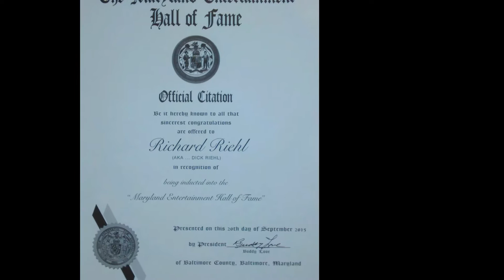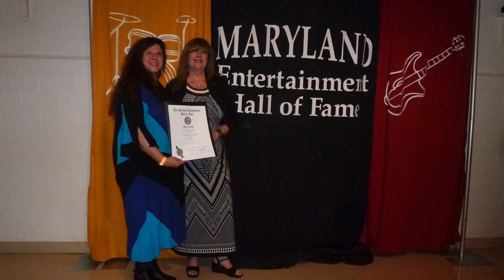Barbara Riehl vocalist/ multi instrumentalist cover Blue Bayou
Multi instrumentalist/vocalist Barbara.This song is dedicated to Richard Shelton, a HUGE  Roy Orbison fan! Written by Mr. Orbison in 1961 and re-recorded by Linda Ronstadt in 1977. Most recently heard on The Voice by the amazingly gifted Alison Porter!